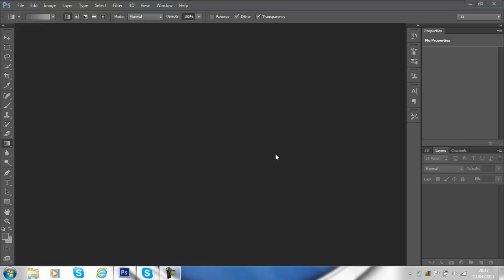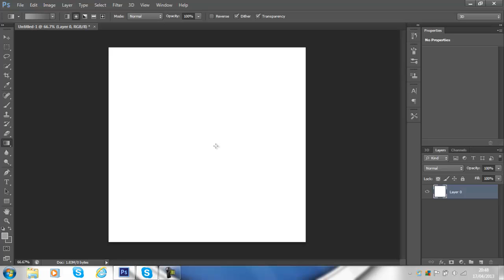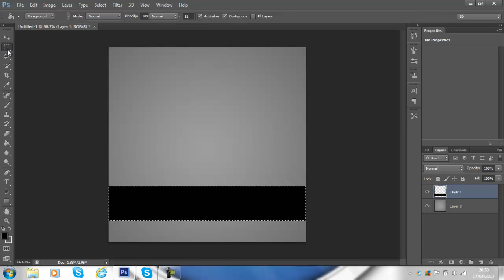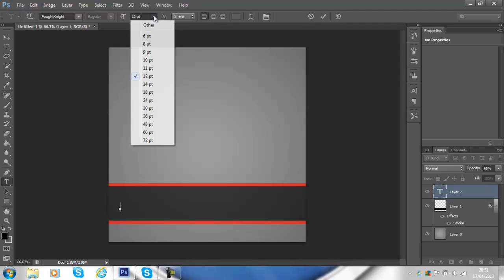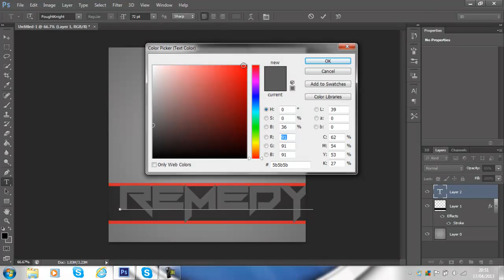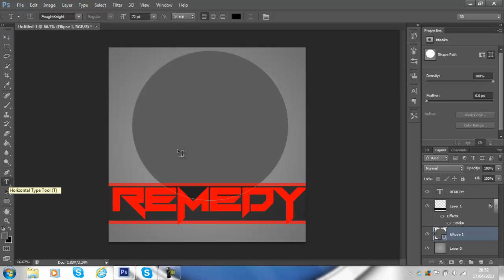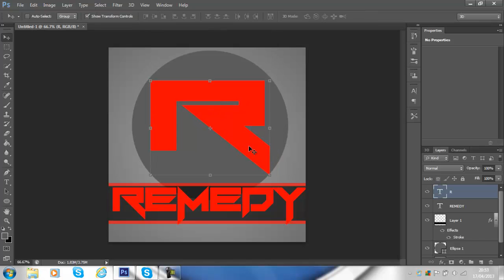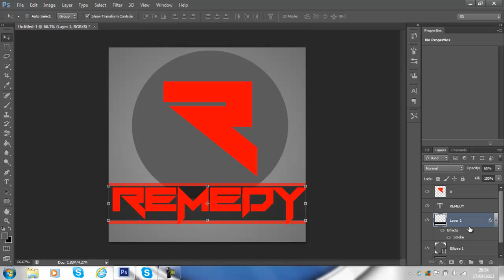Photoshop Tutorial : How to create a Clan Logo ( Commentary )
This is my first live commentary i hope you enjoy !

This is hopefully the start of my new surge to get big by hopefully trying to produce stuff iconic and self made and trying to produce stuff FOR YOU !!

Skype : harryg1998